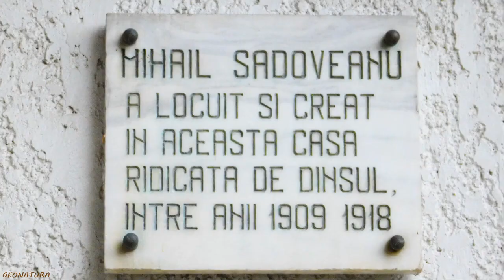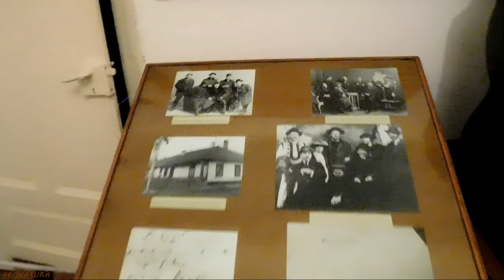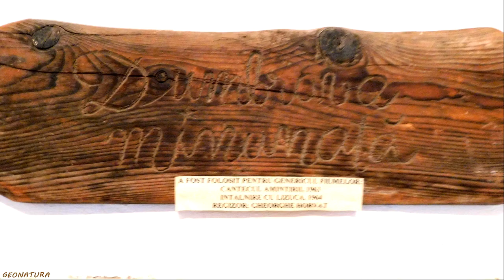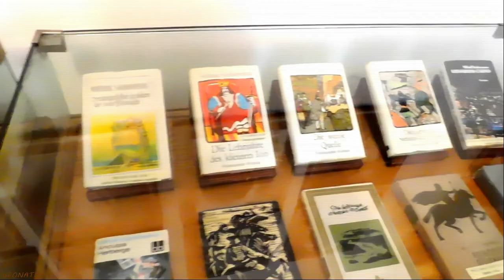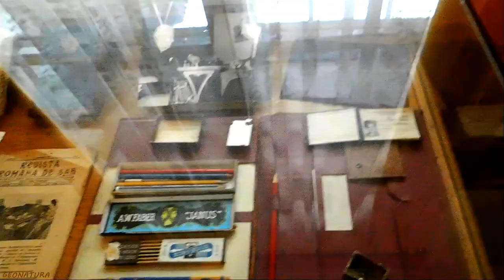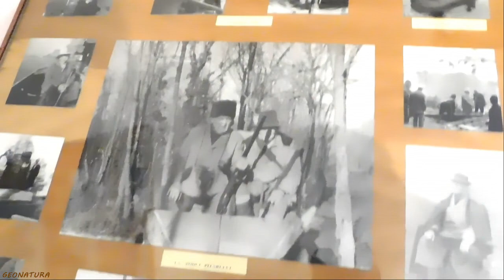Casa memoriala MIHAI SADOVEANU. FALTICENI. August 2021